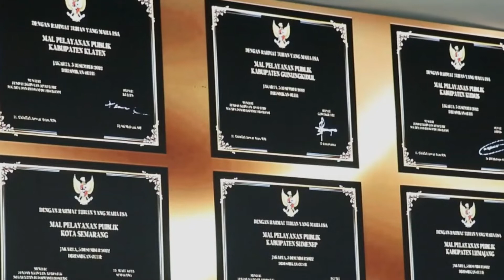MENPANRB RESMIKAN 26 MAL PELAYANAN PUBLIK (MPP)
Sebanyak 26 Mal Pelayanan Publik (MPP) diresmikan oleh Menteri Pendayagunaan Aparatur Negara dan Reformasi Birokrasi (PANRB) Abdullah Azwar Anas secara serentak, di Istana Wapres bersama kepala daerah masing-masing, Jakarta, Senin (05/12).

Peresmian ini disaksikan oleh Wakil Presiden RI K.H. Ma’ruf Amin.

Dengan diresmikannya 26 MPP tersebut menambah jumlah MPP di Indonesia menjadi 103 MPP.

Wapres berpesan tiga hal, salah satunya agar MPP digital segera direalisasi.

keberadaan MPP ini tidak hanya menandakan keberhasilan pemenuhan target tahun 2022, tetapi juga menjadi bentuk konkret hasil kolaborasi antarsektor.

Hadirnya MPP mempercepat integrasi penyelenggaraan pelayanan publik berkualitas bagi masyarakat.

Sebagai pembina pelayanan publik, Kementerian PANRB diminta untuk merumuskan dan melaksanakan terobosan MPP

Lebih lanjut Wapres mengatakan, diperlukan sinkronisasi dan deregulasi semua peraturan-peraturan yang masih tumpang tindih dan berpotensi menghambat integrasi pelayanan publik pada MPP.

Wapres meminta Kementerian Investasi agar menyempurnakan Sistem Perizinan Berusaha Terintegrasi Secara Elektronik atau OSS.

 Selanjutnya, Bappenas dan Kementerian Keuangan diminta memberikan dukungan anggaran untuk peningkatan kualitas pelayanan publik bagi pemerintah daerah, khususnya bagi daerah yang kapasitas fiskalnya rendah.

Untuk gubernur, bupati, dan sekretaris daerah, Wapres meminta untuk berkomitmen kuat dan bersama-sama mengintegrasikan berbagai jenis layanan Organisasi Perangkat Daerah (OPD) dalam satu penyelenggaraan MPP di daerah masing-masing.